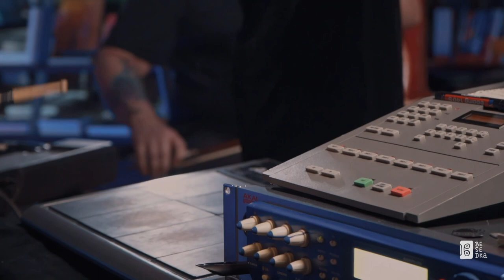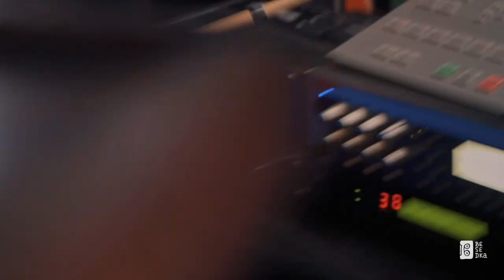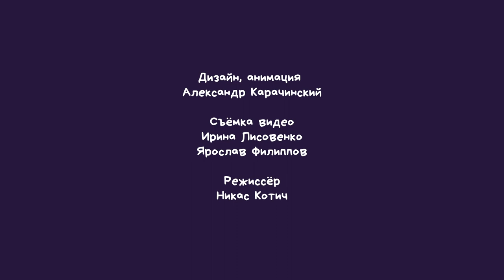ИВА // Dark pop // Besedka Live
00:00 Вся Любовь в Один День
03:29 Шрамы
07:20 Метки
08:58 Не Бойся Всматриваться во Мрак
13:06 Не Разжимая Ни Руки, Ни Сердца
15:38 [Разговорчики] Кратко о главном
17:31 [Разговорчики] Почему такая темная музыка?
18:41 [Разговорчики] Про творческий процесс
20:45 [Разговорчики] Что слушаете?
22:04 [Разговорчики] Что по технике
24:42 [Разговорчики] Слово миру

Музыканты:
Ива Туевская - вокал
Антон Фиш - гитара, ударные
Павел Никольский - бас
Георгий Черняев - виолончель
Лина Герц - клавиши

Автор проекта, продюсер: Наташа Mishoo
Ведущий, режиссер: Никас Котич
Запись звука: Арсен Степанян, Максим Волков
Сведение и мастеринг: Павел Никольский
Съёмка видео: Ирина Лисовенко, Ярослав Филиппов

Больше актуальной информации о проекте в наших соц.сетях.

2022